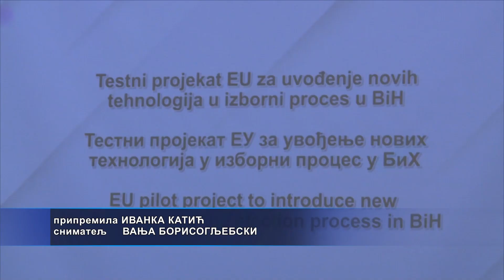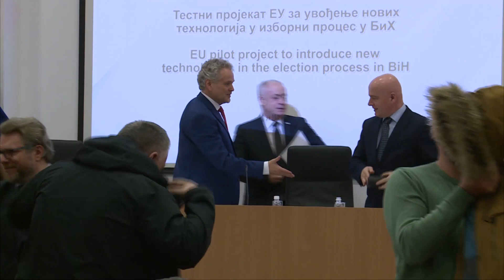CIK: Testni projekat EU za uvođenje novih tehnologija u izborni proces u BiH 27.02.2023